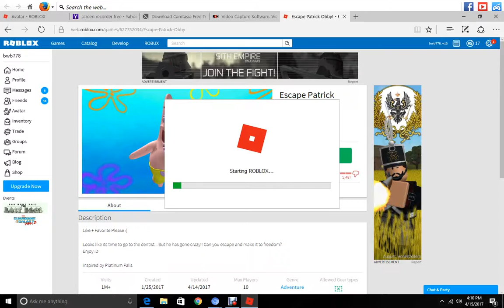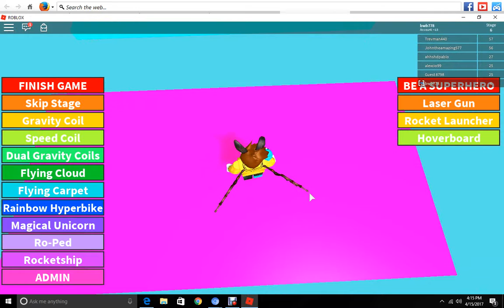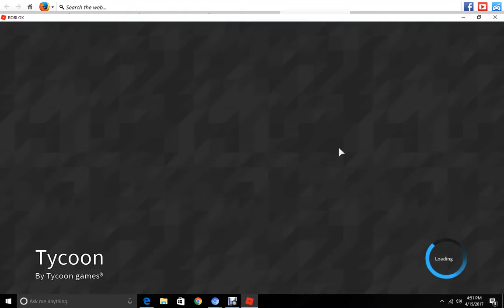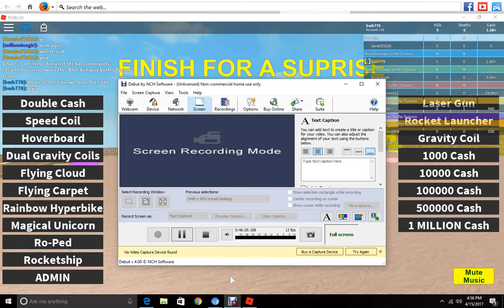roblox patrick obby